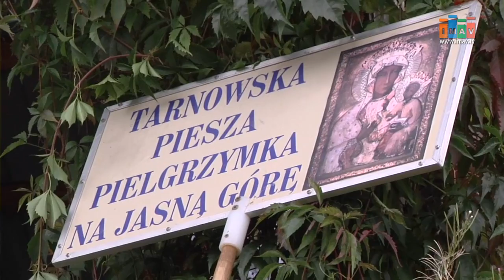Zbliża się XXXV Piesza Pielgrzymka Tarnowska na Jasną Górę - Magazyn Miejski 25/07/2017 - imav.tv